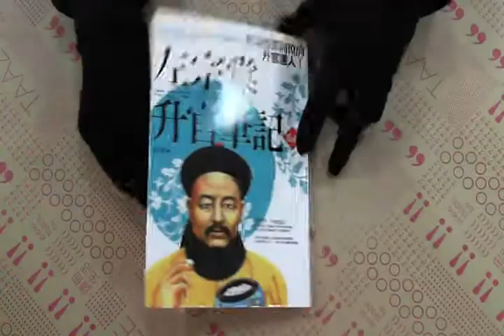TAAZE｜左宗棠升官筆記（2） 二手書書況 9862193980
TAAZE｜讀冊生活網路書店「左宗棠升官筆記（2）」，找二手書請至